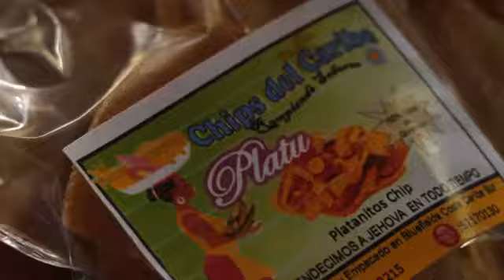Chips del Caribe; emprendimiento en Bluefields, Nicaragua.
Una familia descubrió las ventajas de emprender en su tierra aprovechando los recursos que el caribe nicaragüense les ofrece.